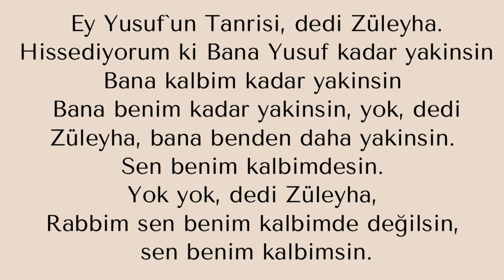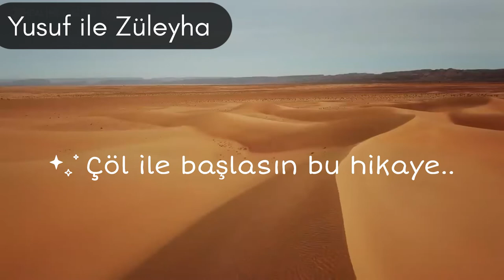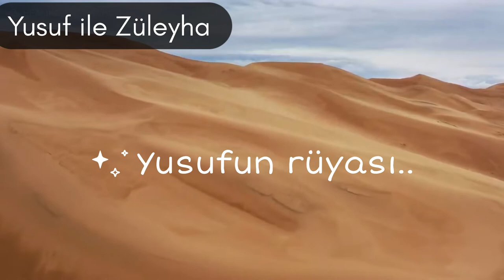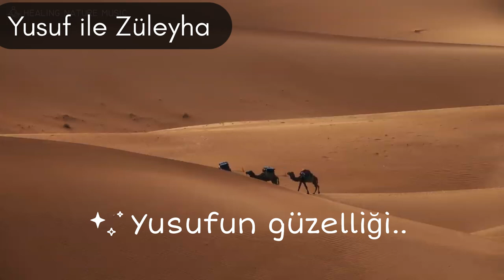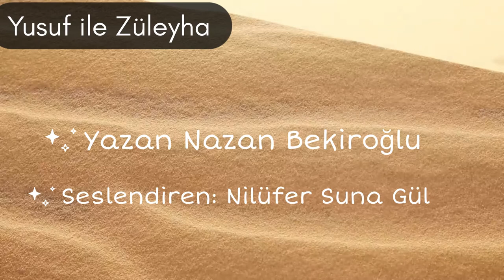Yusuf ile Züleyha.. 1.Bölüm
Nazan Bekiroğlunun bu eşsiz eserini dilim döndüğünce okumaya çalıştım.

Devamı gelecek..

1.Bölüm